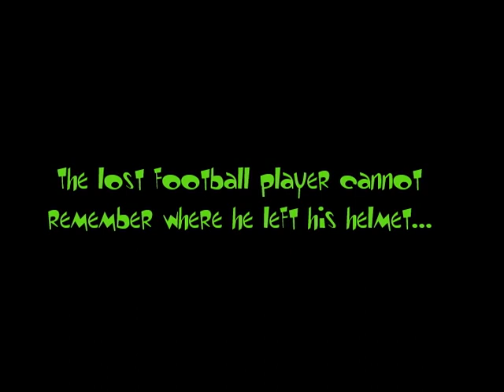The Lost Football Helmet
1998, Theodore AL

starring :

Brett Ardizone Jr.
Peter Wilm
Paul Wilm